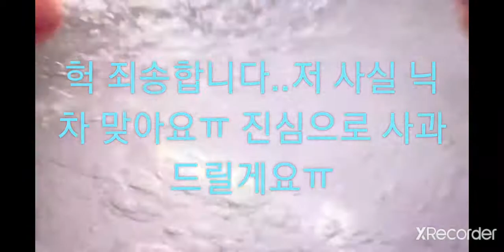실시간 슬라임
가짜인게 딱 티나죵? 전 한게한게씩 쓰는것보다 이렇게 쓰는게 편해서 가운데다 씁니다^^

영출 몽글